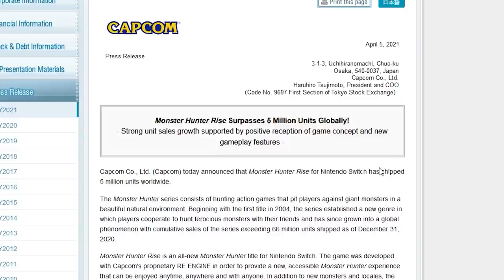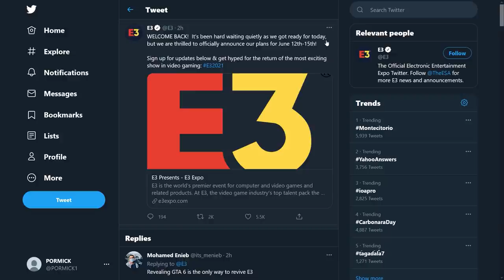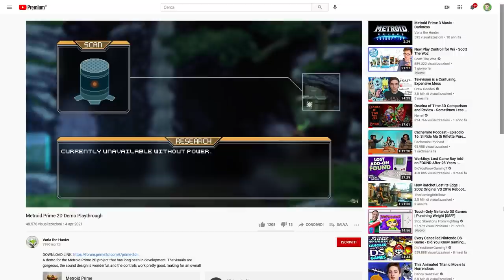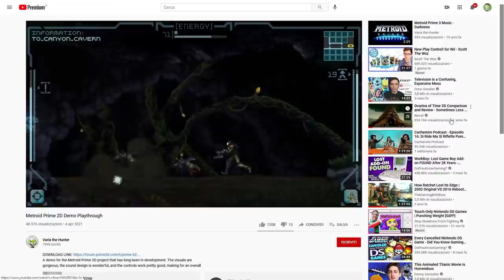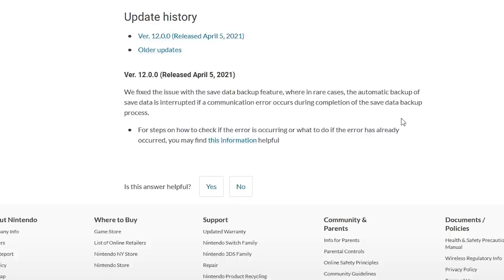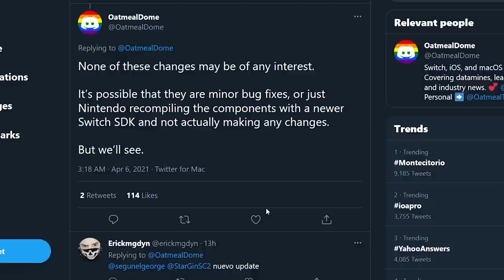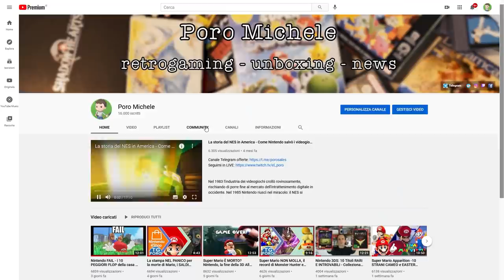Metroid Prime (in 2D) le NOVITÀ del firmware 12.0 di Switch e PS5 INTROVABILE fino al 2022? TG PORO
00:00 Intro
00:54 Monster Hunter Rise Supera i 5 milioni
01:36 La 3D All-Stars vende tanto anche dopo il 31 Marzo
02:01 No More Heroes 3 Digital broadcast
02:40 Il ritorno dell'E3 2021: solo digitale
03:18 Metroid Prime 2D
04:52 Nintendo Switch si aggiorna: ecco il firmware 12.0.0
06:11  PS5 e Xbox introvabili fino a metà 2022
07:43  Sondaggione
08:29 Outro